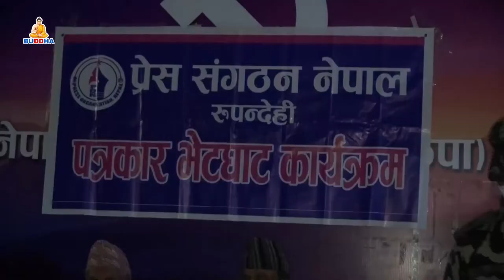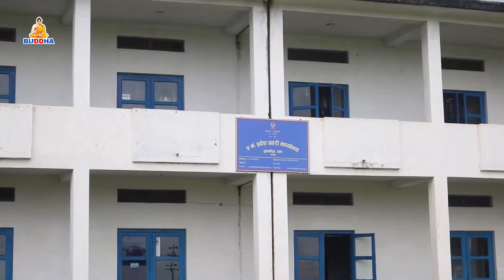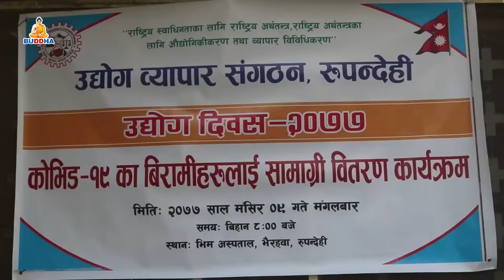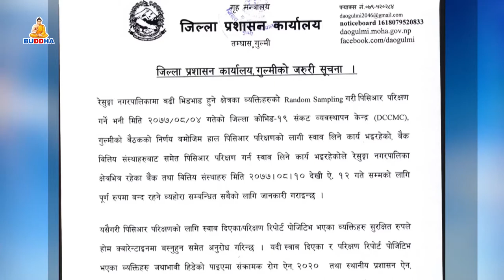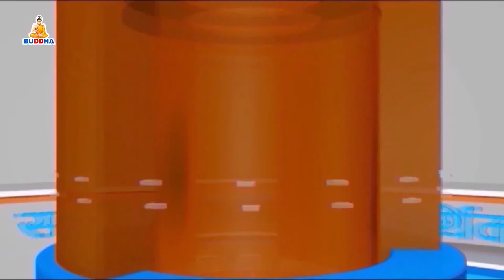बुद्ध समाचार // BUDDHA SAMACHAR // 2077/08/09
बुद्ध समाचार //BUDDHA SAMACHAR
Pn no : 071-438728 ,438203